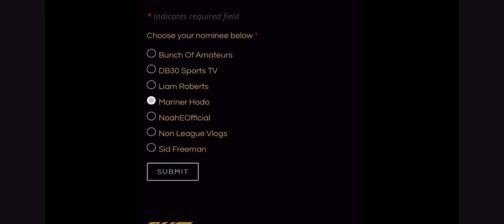NO HARRY NO PARTY!!!!! | Grimsby v Weymouth vlog